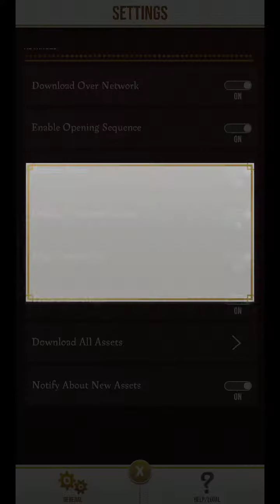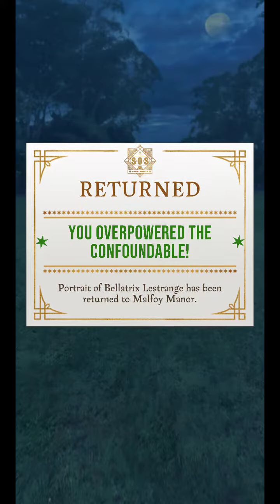Harry Potter 56